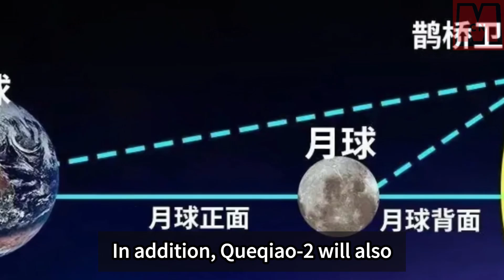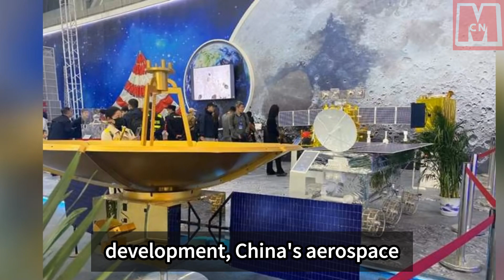China launches Queqiao 2, US seeks to use. Why not build it themselves?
China's Queqiao 2 launch marks a milestone in lunar exploration. The US seeks to use it for moon missions, prompting questions on why they didn't develop their own. Queqiao 2's enhanced capabilities support Chang'e missions and future lunar exploration. Its significance extends to deep space network plans. Despite the US's capacity, it requests to use China's Queqiao, emphasizing cost-effectiveness.